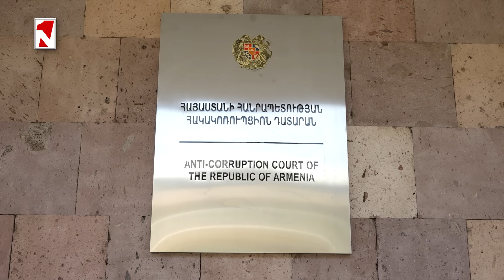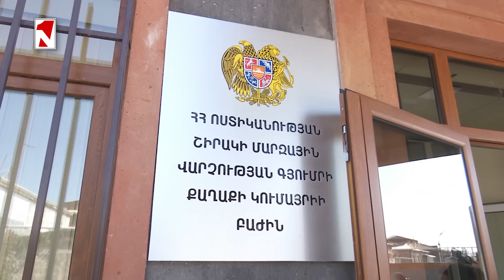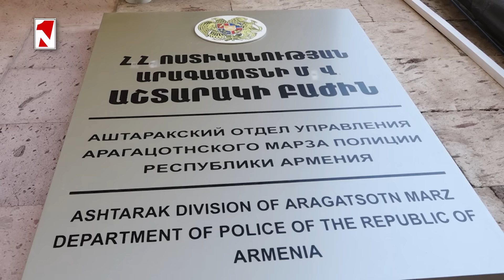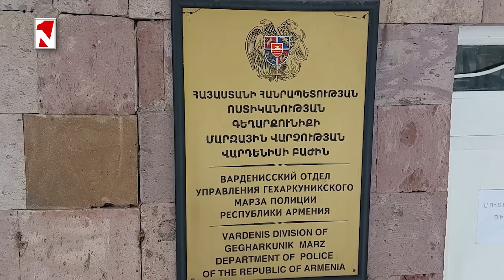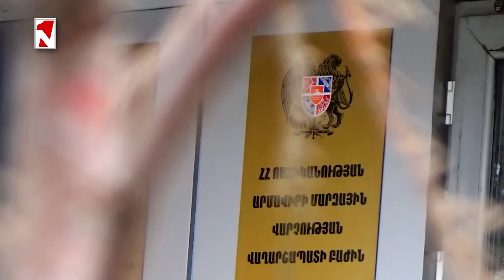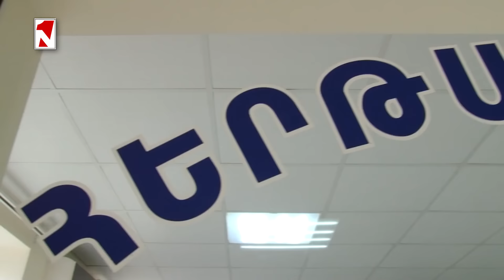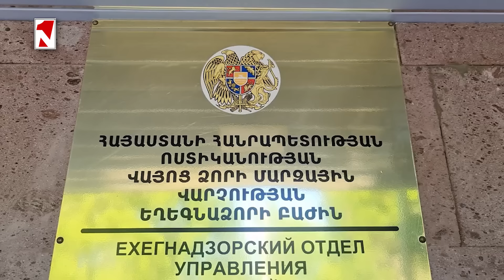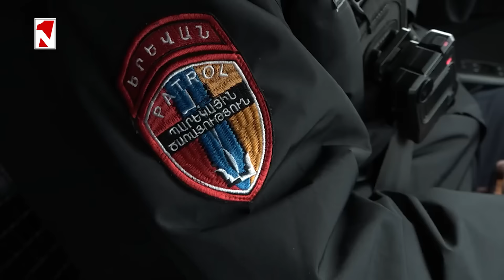Հովիկ Աբրահամյանից դատախազությունը պահանջում է 59 անշարժ գույք, 21 մլրդ դրամ և այլն